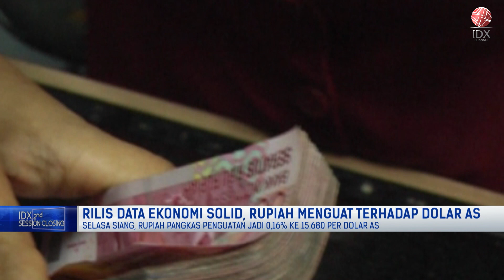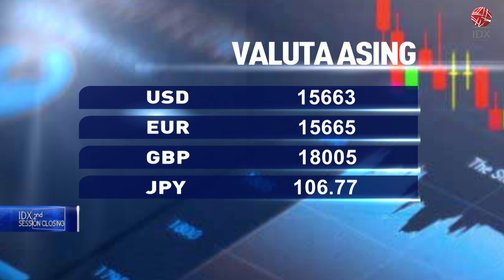Rilis Data Ekonomi Solid, Rupiah Menguat Terhadap Dolar AS | 2ND SESSION CLOSING 08/11/2022